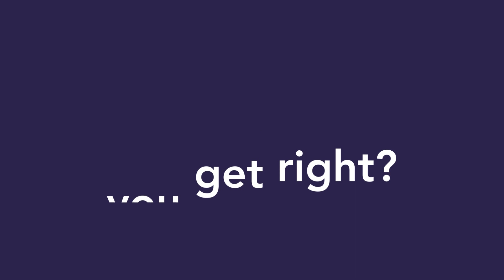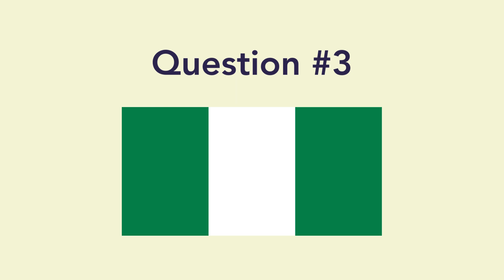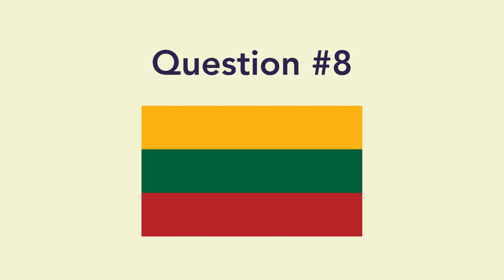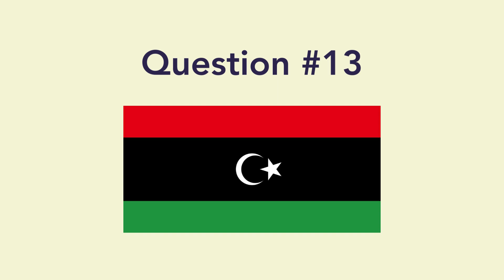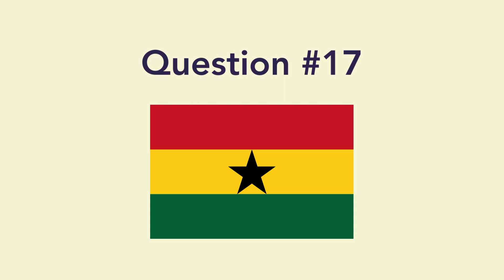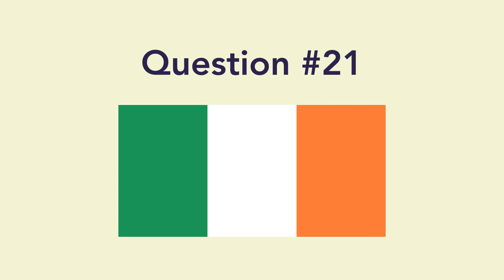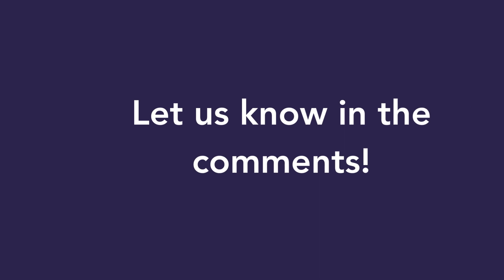World Flags Trivia Challenge: Can You Get All 25 Flags Correct? 🌎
Embark on a thrilling journey around the world with our epic 25-question World Flags Trivia Challenge! 🌎 Think you know your flags from every corner of the globe?

Challenge your friends, family, or fellow flag enthusiasts to see who can conquer the ultimate global flag challenge. Share your scores in the comments below, and let us know which flags stumped you or took you by surprise!